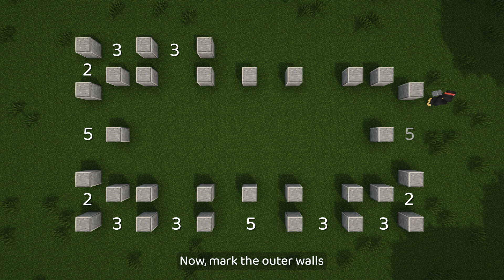Traditional Chinese Temple Shrine | Minecraft Tutorial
In this tutorial, Biki shows you how to build a traditional Chinese temple shrine! This building was modeled after their Lotus Palace and Mangrove Palace projects!

*GAME INFO*
◆ Minecraft Java Edition v1.20
◆ Shaders: Complementary Shaders v4.7
◆ Resource Pack: custom, vanilla-based [link unavailable]
◆ Mods: ReplayMod

*TIMESTAMPS*
0:00 Materials
0:20 Foundation
2:39 Front/Back Inner Walls
5:10 Left/Right Inner Walls
6:13 Front/Back Outer Walls
9:37 Left-Right Outer Walls
11:02 Front/Back Lower Roof
13:19 Left/Right Lower Roof
14:29 Lower Interior
17:18 Front/Back Upper Walls
19:52 Left/Right Upper Walls
21:36 Upper Interior
22:28 Front/Back Upper Roof
25:14 Left/Right Upper Roof
26:55 Roof Decoration
27:12 Showcase

*MUSIC*
◆ Motion Time by lightningtraveler / Ivan Hryhorashchuk from Pixabay
◆ Jade Twilight by Tuneful_Tones / Kate Holubieva from Pixabay
◆ Breath of Asia raspberrymusic from Pixabay
◆ Chinese Lo-Fi Hip Hop by RoyaltyFreeMusic / Nver Avetyan from Pixabay
◆ [songs repeated in order]